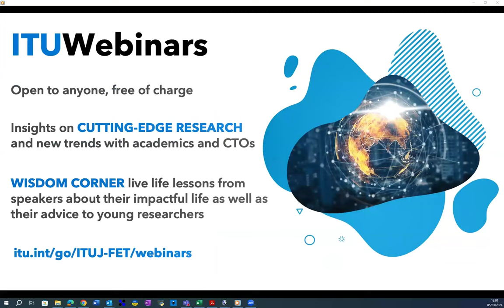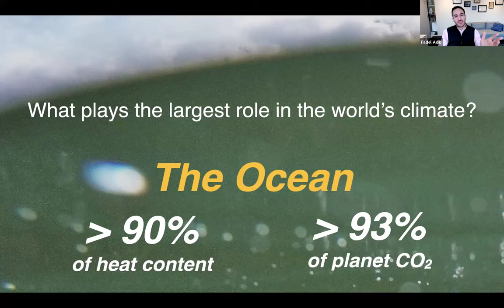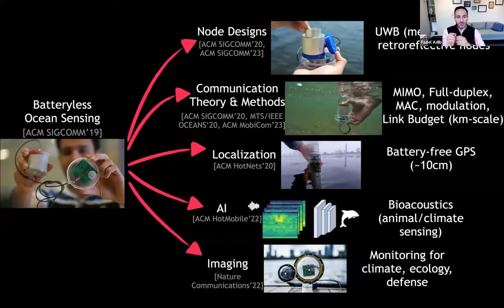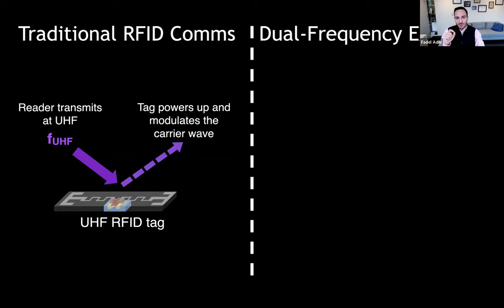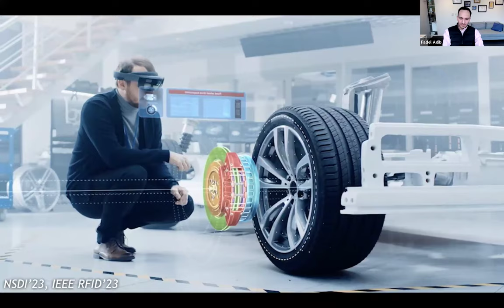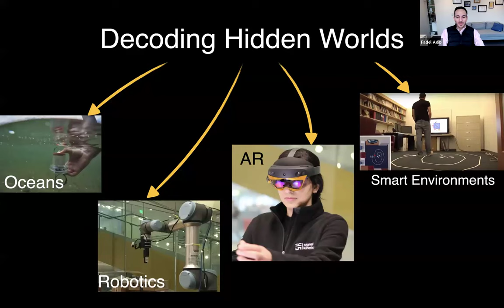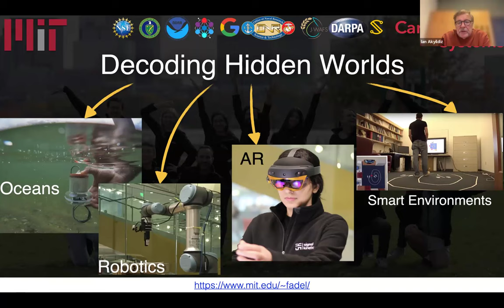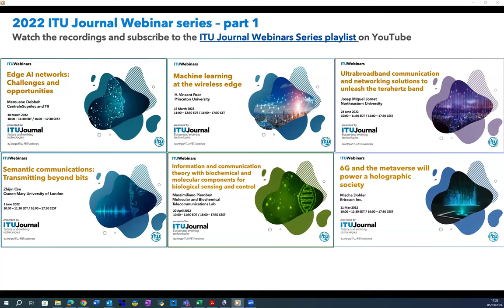Decoding hidden worlds | ITU Journal | Webinar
Decoding hidden worlds: Unprecedented sensing and connectivity for climate, robotics and smart environments.​​

This talk will cover a new generation of technologies that can sense, connect, and perceive the physical world in unprecedented ways. These technologies can uncover hidden worlds around us, promising transformative impact on areas spanning climate change monitoring, ocean mapping, healthcare, food security, supply chain, and even extraterrestrial exploration. The talk will cover four core technologies invented by Prof. Adib and his team. The first is an ocean internet-of-things (IoT) that uses battery-free sensors for climate change monitoring, marine life discovery, and seafood production (aquaculture). The second is a new perception technology that enables robots to sense and manipulate hidden objects. The third is a new augmented reality headset with "X-ray vision”, which extends human perception beyond line-of-sight. The fourth is a wireless sensing technology that can “see through walls” and monitor people’s vital signs (including​​ their breathing, heart rate, and emotions), enabling smart environments that sense humans requiring any contact with the human body. The talk will touch on the journey of these technologies from their inception at MIT to international collaborations and startups that are translating them to real-world impact in areas spanning healthcare, climate change, and supply chain.

Speaker:

Fadel Adib​, Massachusetts Institute of Technology, USA